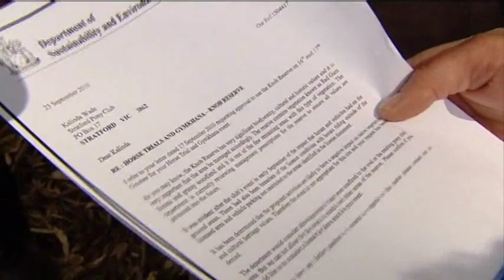Ingram fights for Stratford community over Knob Reserve use (Recorded Sep 28, 2010, WIN)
Independent Member for Gippsland East, Craig Ingram, has called on the State Government to pull DSE into line to allow continuation of community activities at the town's popular Knob Reserve.
Mr Ingram said the dead hand of government was well on display, with DSE recently informing the Stratford Pony Club that it cannot use the Knob Reserve for their horse trials and gymkhana even though equestrian events have been held on the site for decades.
"DSE wrote to the club informing them of the decision, giving the club just three weeks notice," Mr Ingram said.
"The Knob has significant aboriginal cultural heritage as well as having important remnant red gum forest and grassy woodland.
"These assets have been protected and seem to have coexisted successfully with the uses of the site for the past century.
"This reserve has in the past a police turn-out paddock and has been used for events such as festivals, concerts and annual pony club events for many decades.
"The Knob Reserve is an important community facility and has been well managed for over a century by the community.
"Now they are being punished for their positive and proactive management of the environmental and cultural heritage of the site.
"Clearly this is part of a bigger agenda by DSE to remove community events from the reserve.
"In recent years they have removed the committee of management and have been extremely difficult for local community groups to deal with.
"The government must overrule this decision and allow the pony club to continue to conduct the one day event and gymkhana events at the site," Mr Ingram concluded.